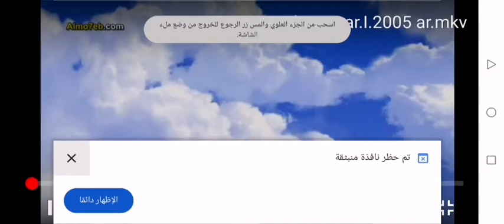مدغشقر الجزء الاول بورت ١